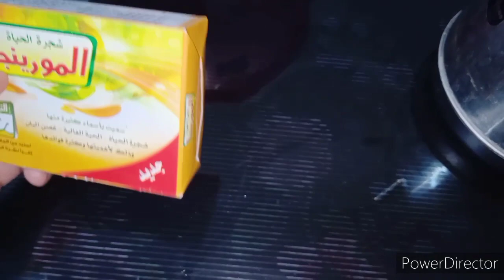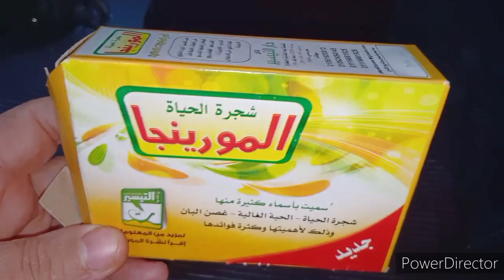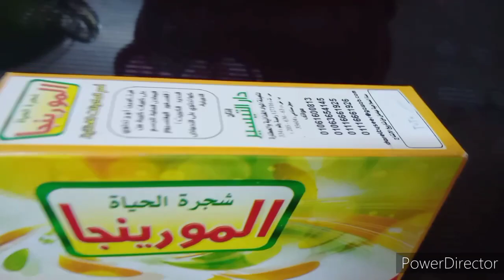عشبة رهيبة خلت فراخى تملى علياالدنيا خير ومغرقانى بيض بالهبل فى عز البرد هتزود البيض اضعاف تزود حجمه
فراخى مليا عليا الدنيا خير ومغرقانى بيض بالهبل فى عز البرد والسر كله فى القذازة ده هتزود البيض اضعاف